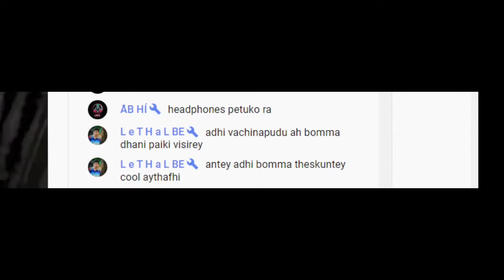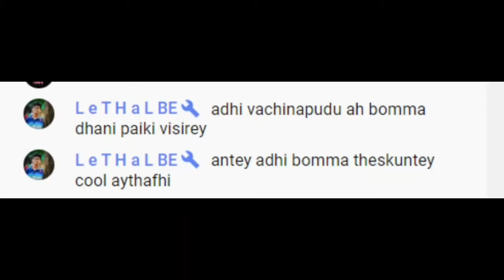PACIFY FUNNY HIGHLIGHTS || GALLIUM KING || TELUGU || MEME EDITION